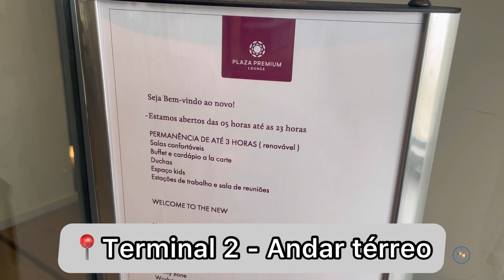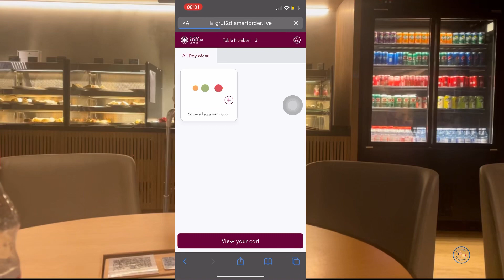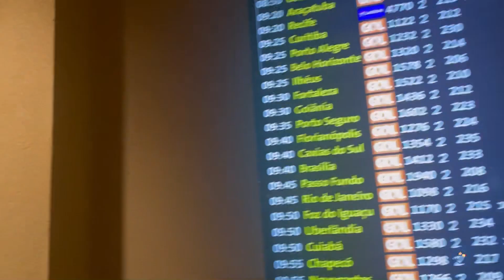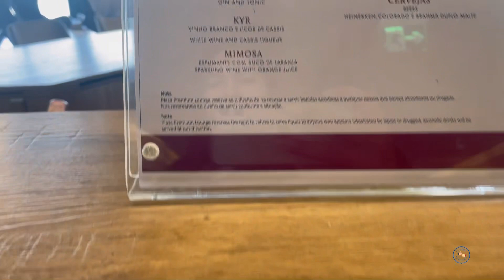Sala VIP no Aeroporto - Como funciona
Sala VIP no aeroporto internacional de São Paulo, Plaza Premium Lounge.

Será que vale é cilada ou tá valendo?

Dúvidas e sugestões, deixem aqui nos comentários.

A legenda pode ser ativada nas configurações do Youtube.

Sobre o CANAL:

Neste canal você vai ver dicas, review e avaliação de produtos, restaurantes, destinos turísticos, lançamentos de mercado e receitas fáceis de preparar.

Músico: @iksonmusic